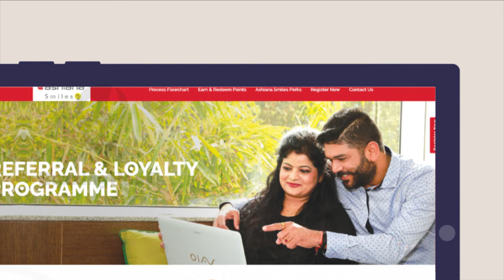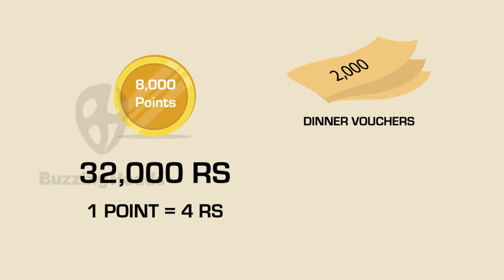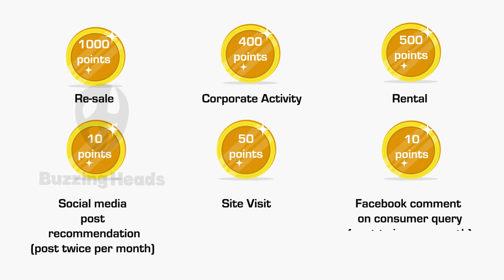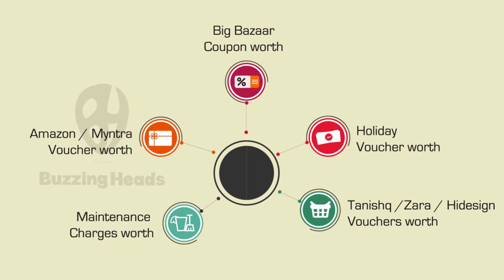Animated Explainer Video Ashiana Smile | For Ashiana Housing Limited